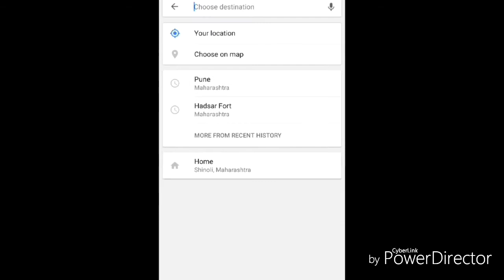Hadsar fort | junnar |Maharashtra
about trek -
                     Pune to junnar  and junnar to hadsar bus is available pune to hadsar fort 105 km. the hadsar village is base village,located 14 km west of junnar.to see there lord shiva temple. consisting of unique idols of ganesha ,hanuman,garuda,ganesh temple, goddess temple,few water tank, headquarters, manikdoh and pimpalgaon joga dam.you can enjoy beautiful scenery around form top fort.there are a rock path of 20 feet .high to climb and large bolts are permanently fixed.on this route.some trekers using this bolts without rops with bare handls.the trek routes with details are mentioned in video.